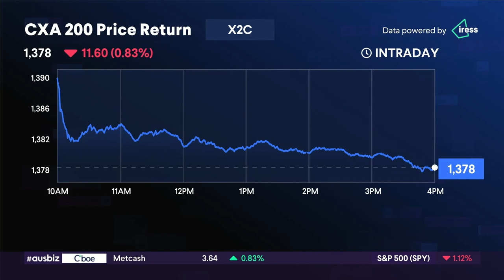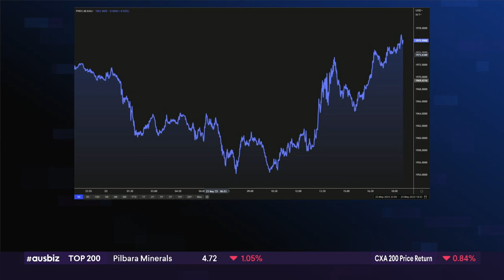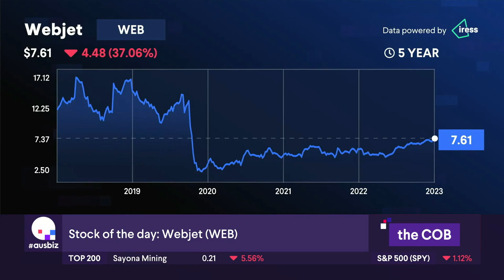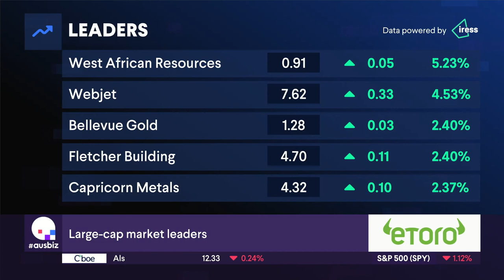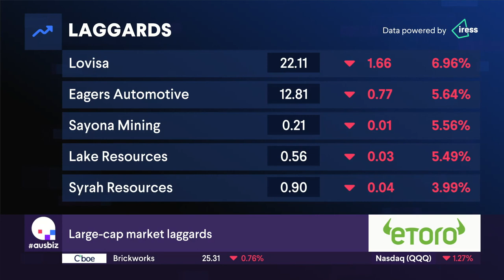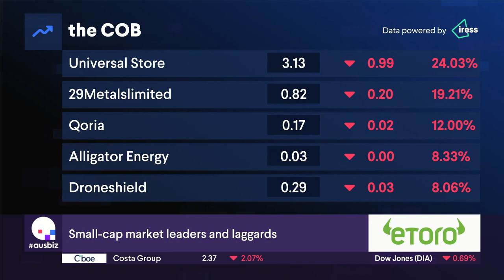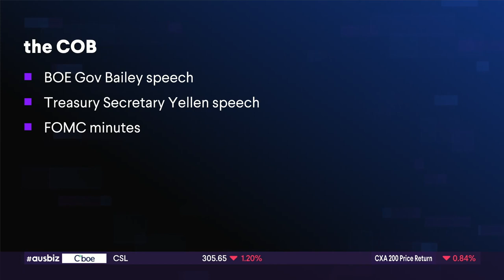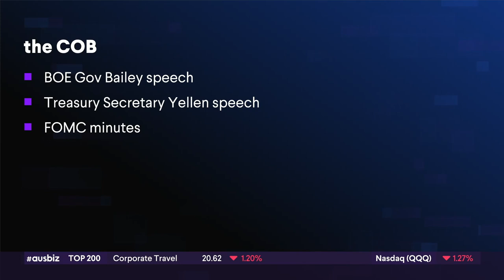the COB - 24.05.23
Be careful what you wish for. Markets got moving today but not in the direction most investors wanted to see. The ASX200 fell 0.63% or 46.10 point to close at 7213.80.

Another hiccup in debt ceiling discussions set the ASX200 on the wrong foot. However, concerns about the growth outlook weighed on the market throughout the session. Materials tumbled with the dalian iron ore price and closed trade down by 1.5%. Fortescue Metals shares shed 4%. BHP and Rio Tinto lost 2.2% and 2.1%.

Speccy miners in the lithium and rare earths industry also dropped. Sayona Mining, Lake Resources and Syrah Resources all fell by more than 4%. Information technology stocks also halted their wonder run, closing down by 1.1%. Healthcare was down by about the same.

Consumer discretionary shed nearly 1%. Fears about the outlook for the Aussie consumer were stoked by the latest dour trading update from an ASX-listed retailer. Universal Stores flagged demand headwinds going forward, with its stock price plunging just shy of 24%. Lovisa Holdings also shed 6.9%.

Eagers Automotive also delivered poor guidance at its AGM. Despite talking up its fundamentals, investors were left disappointed with guidance of flat growth. It’s share dropped 4.9%.

Meanwhile, the issues in Washington reignited the gold trade. West African Resources finished the session 4.6% higher and  Bellevue Gold gained 2.4%. Energy stocks also outperformed, helped along by some stiff jawboning of the oil price by OPEC% last night. Karoon energy added 3% for the session.

Webjet’s results proved the good news story of the day. Its shares were up 3.8% after posting full year revenue growth of 164% and stated its year has gotten off to a strong start.

Our presenting partner is eToro, check them out